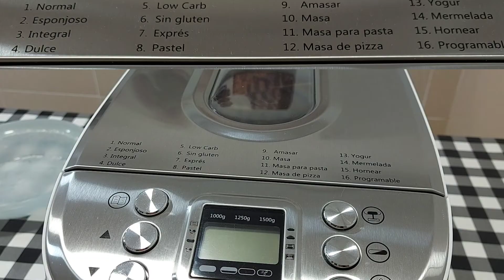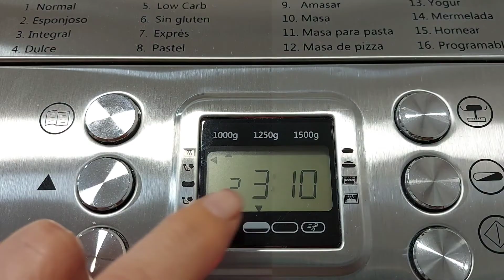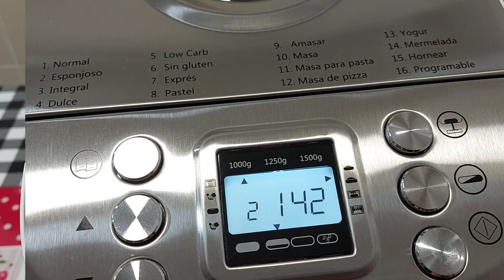Como hacer UN PAN muy rico para el día a día en Panificadora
La receta está explicada paso a paso y de forma sencilla, para que te sea fácil hacerla. ¡Seguro que te saldrá deliciosa!

Si me das un me gusta 👍 me hará muchísima ilusión!!

Si te animas te invito a que te pases por mi otro canal donde hago recetas con la Monsieur Cuisine

INGREDIENTES
600 gramos de harina todo uso
200 mililitros de agua
200 mililitros de leche
50 gramos de mantequilla
7 gramos de levadura de panadero o 21 gramos de levadura fresca
5 gramos de sal
25 gramos de azúcar

The recipe is explained step by step and in a simple way, to make it easy for you to make it.
 I'm sure you'll get delicious!

 I hope you like it and if you have any questions or opinions leave it in the comments.

 INGREDIENTS
 600 g all-purpose flour
 200 ml water
 200 ml milk
 50 g butter
7 g baker's yeast or 21 g fresh yeast
5 g salt
25 g sugar

One greeting and until next time!